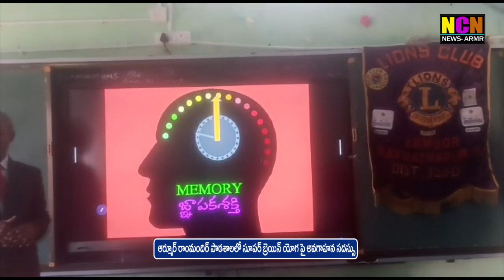ఆర్మూర్ రాంమందిర్ పాఠశాలలో సూపర్ బ్రెయిన్ యోగ పై అవగాహన సదస్సు...